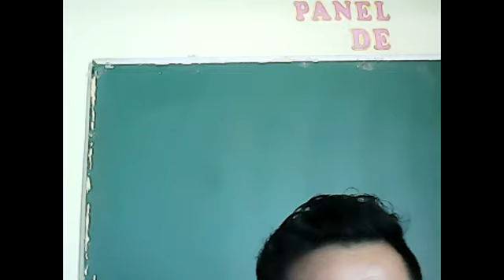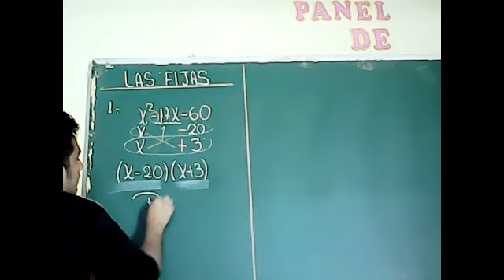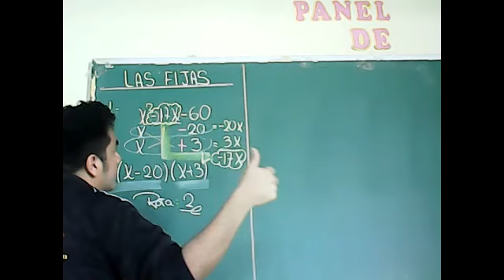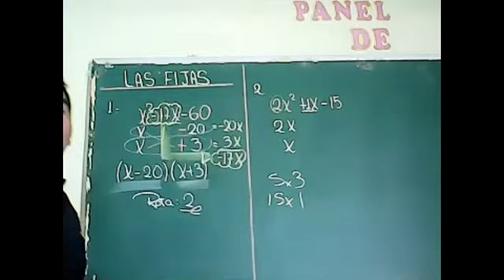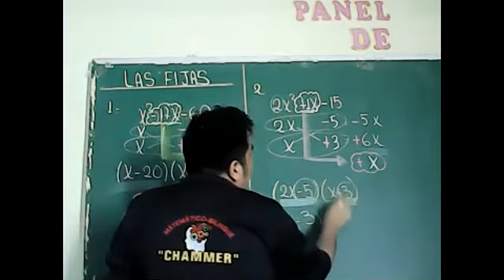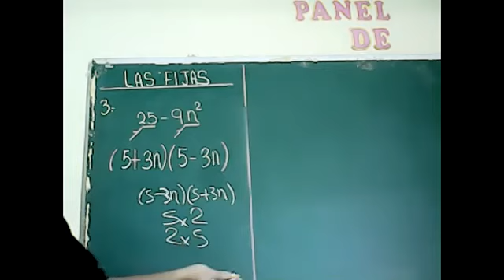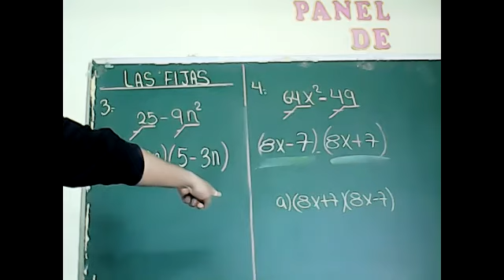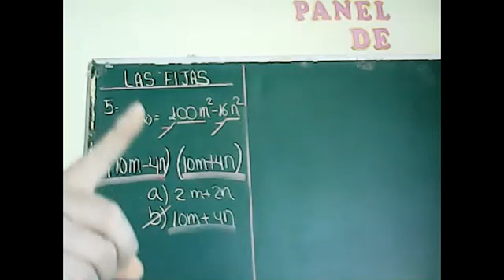REPASO ÁLGEBRA PRE I P-1